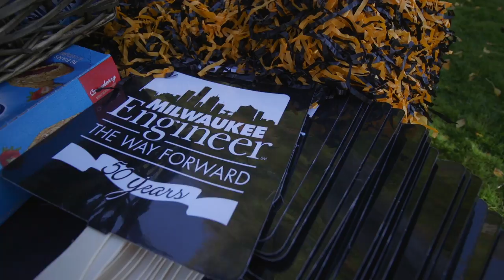UWM's 2016 Panther Prowl - Running with Milwaukee Engineers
With 123 runners and walkers, the UWM College of Engineering & Applied Science had the largest team in the 2016 Panther Prowl, winning the "Prowl Pride" team award. The group also clocked the second best team time. This is the second year in a row that the college achieved both of these milestones! The Panther Prowl is UWM Alumni Association's annual event to raise money for UWM student scholarships. In addition to running together, the Milwaukee Engineers gathered before the race to rally and enjoy camaraderie. Way to go, Milwaukee Engineers!